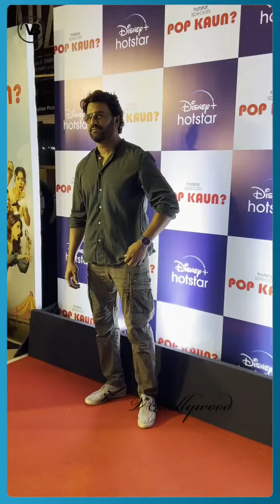Sharad kelkar Arrives At pop kaun screening in juhu PVR